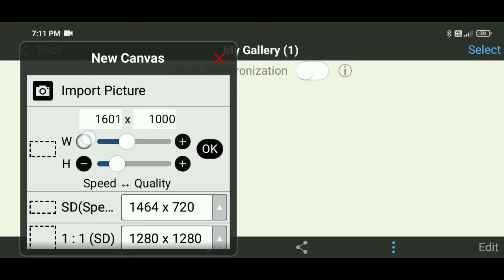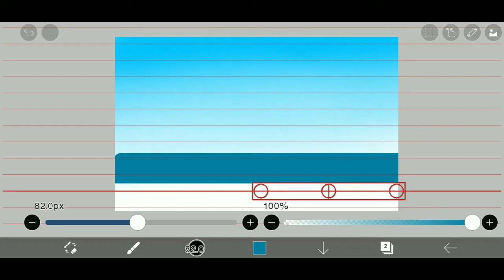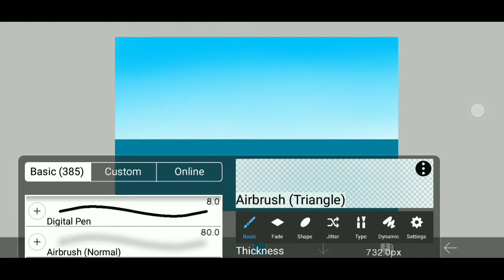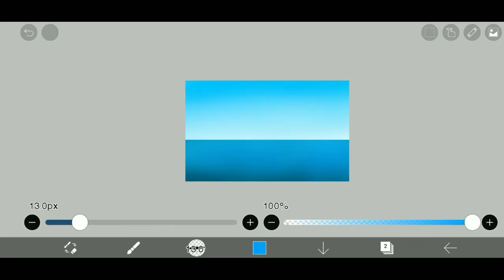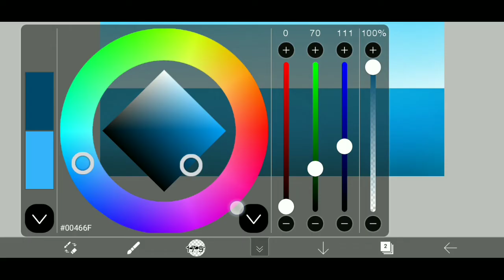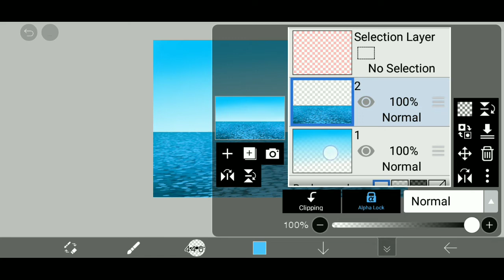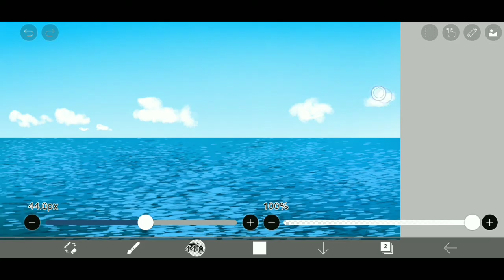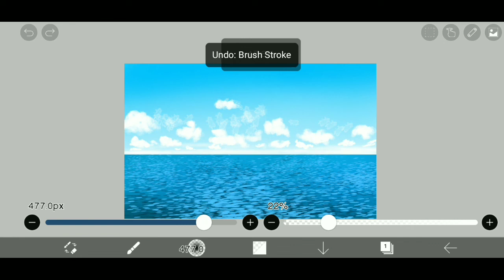Ibis paint x tutorial for beginners, 🌊sea draw in Ibis paint x in mobile, easy tutorial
j digital art🎨.
digital art.
Ibis paint x tutorial for beginners..
Ibis paint x tutorial in mobile..
how to use Ibis paint x..
Ibis paint x paint🎨ing..
Ibis paint x tutorial.
sea draw in Ibis paint x...,.
how to draw sea in Ibis paint x